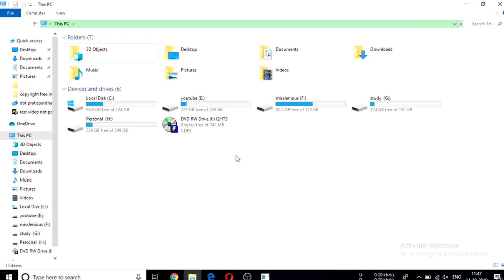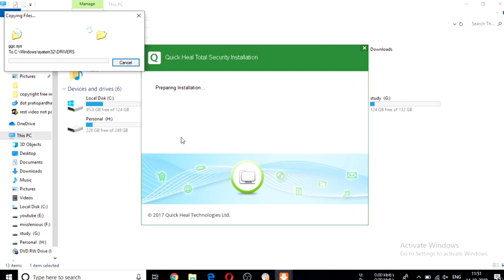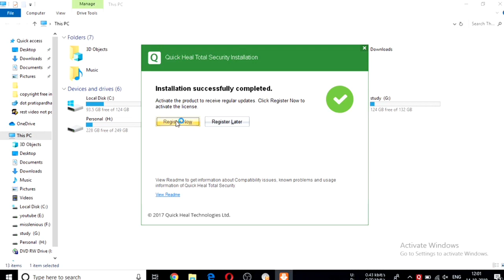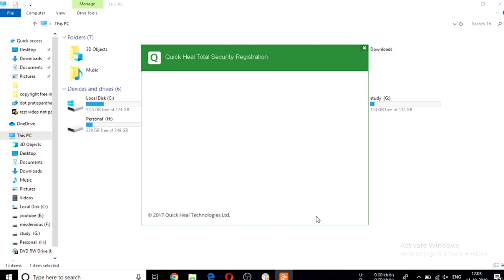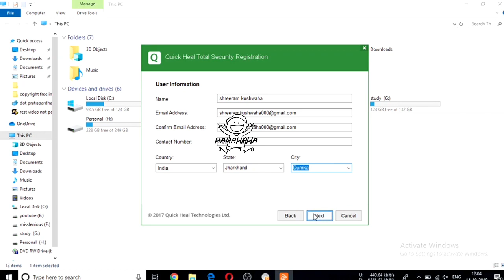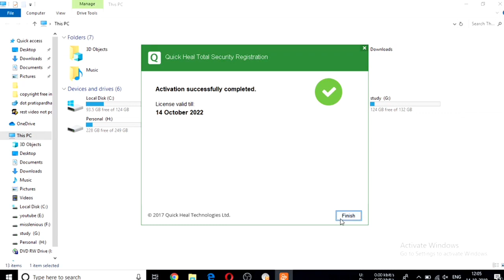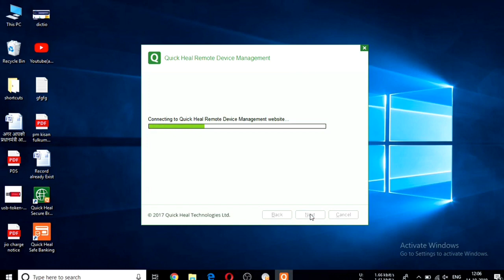QUICK HEAL ANTIVIRUS INSTALLATION | step wise step install karna sikhen |dotPratispardha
quick heal antivirus installation process

quick heal antivirus installation free

quick heal antivirus total security installation

quick heal antivirus android

quick heal antivirus for android

how to use quick heal antivirus in laptop

how to install quick heal antivirus in laptop

pc me quick heal antivirus kaise dale

how to quick heal antivirus installation

quick heal total security installation in laptop

how to activate quick heal antivirus in laptop

quick heal total security installation laptop

quick heal antivirus laptop mein kaise dalen

quick heal total security installation mobile